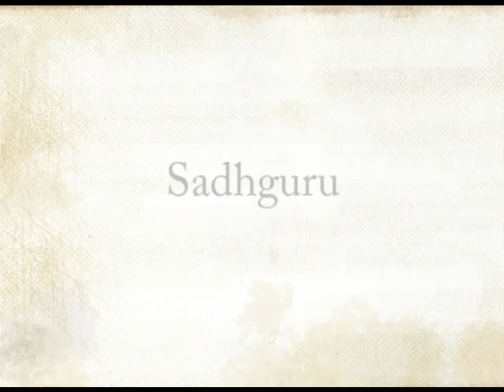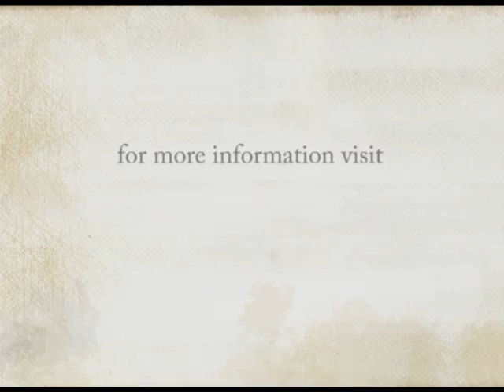Is Isha similar to Zen Buddhism? Sadhguru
A seeker asks Sadhguru about Zen Buddhism and if there are any similarities found in Isha Yoga. Sadhguru discusses some brief history with Zen and it's methods. (SaO68)